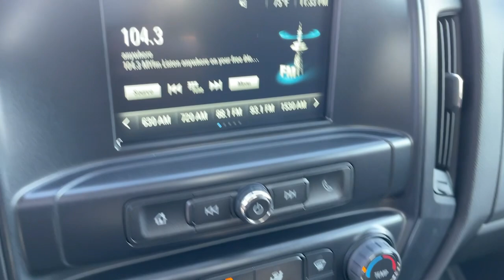2023 Chevrolet Silverado_MD Work Truck Pasadena, Glendale, Los Angeles, San Gabriel Valley, Mon...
New 2023 Chevrolet Silverado_MD Work Truck available at Sierra Chevrolet located in 721 E Central Ave, Monrovia, CA, 91016.
Stock#: D317474 - VIN#: 1HTKHPVK1PH617474